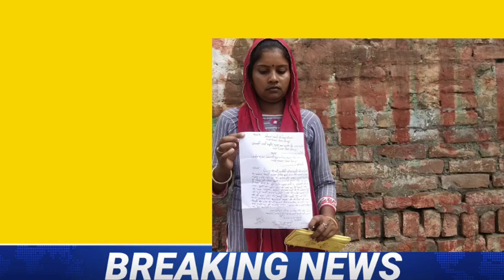सीतापुर थाना रेउसा क्षेत्र में घूमन्तू तथा कथित चुनिंदा पत्रकारो काआतंक बदनाम कर रहे पत्रकारो को।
रेउसा सीतापुर । थाना क्षेत्र में एक फर्जी पत्रकार के द्वारा महिला आंगनबाड़ी कार्यकत्री से अभद्रता करने का मामला प्रकाश में आया है ।

ज्ञात हो कि मामला रेउसा थाना क्षेत्र के ग्राम चंद्रसेनी गांव निवासी ज्ञानवती जो आंगनबाड़ी कार्यकत्री है जो रविवार की सुबह अपने घर मे किसी काम को निपटा रही थी तभी सांडा के एक फर्जी व अपने को मंडल ब्यूरो चीफ बताकर धनउगाही करने वाला पत्रकार अमित अवस्थी ने महिला आंगनबाड़ी कार्यकत्री के घर पहुंचा और कहने लगा कि तुम राशन की क्यों नही बंटती हो तो महिला आँगनबाड़ी कार्यकत्री ने बताया कि राशन समूह को मिलता है जब कोटेदार देंगे तब हम राशन बांटेंगे अभी कोटेदार ने राशन नही दिया है ।   अभद्र भाषा मे पत्रकार ने महिला आंगनबाड़ी कार्यकत्री से दो हजार रुपये मांगे जिस पर पत्रकार ने महिला से बदतमीजी किया और पत्रकार अमित अवस्थी ने आंगनबाड़ी कार्यकत्री की मैक्सी को फाड़ डाली और पत्रकार ने महिला को डंडे भी मारा ।  पीड़ित महिला ने रेउसा थाने में फर्जी पत्रकार द्वारा की गई अभद्रता की तहरीर दी।